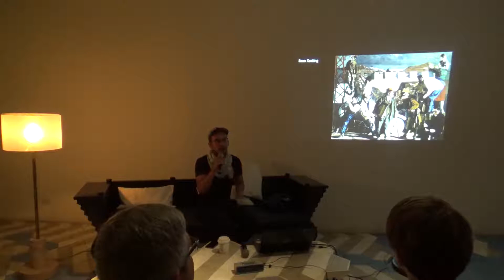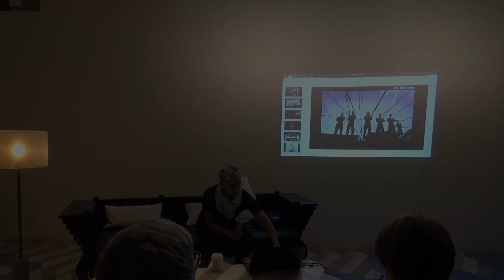BAP Talk | Inti Guerrero | October 2018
Bellas Artes Outpost

Inti Guerrero gives his first talk as the newly appointed BAP Artistic Director at the Outpost in Makati City. He discusses the making of recent exhibitions, connecting art histories and practices across contexts. Guerrero began his post on July 1, 2018.